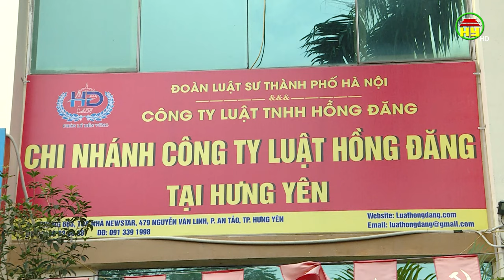Xung quanh việc trưởng thôn thu tiền xây mộ